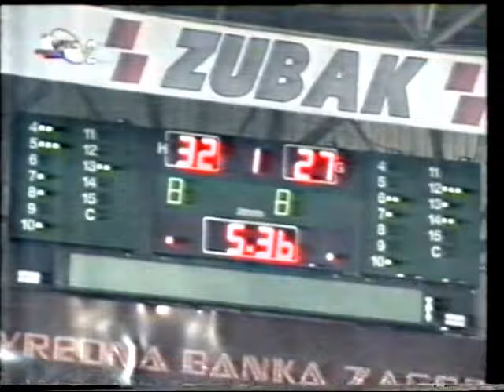Cibona Crvena zvezda Euroliga 9899